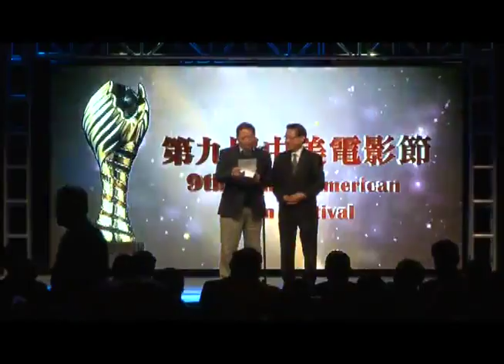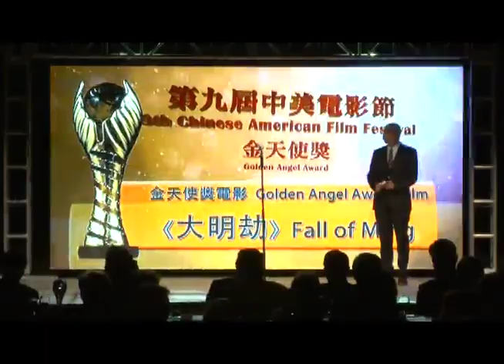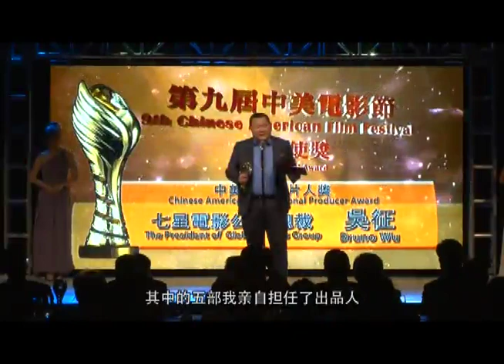第9屆中美電影節開幕式 金天使奖颁奖礼 - 之2